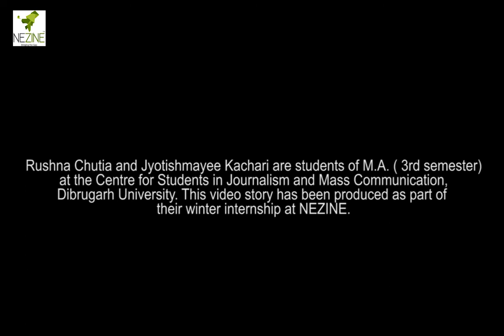Electric Pottery wheel spins new hopes for artisans in Dibrugarh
Pottery is the oldest art form of human civilization. The potters’ families living on the embankment of river Brahmaputra in Dibrugah town have also kept alive this oldest art-form as they struggle to live a better life with this craft. The new generation of the artisan families spare no effort to pursue higher education even while engaged in the craftwork. Confident with the fruits of modern education, this new generation has brought fresh hopes to the craft with modern approach like introduction of electric pottery wheel.  A video story by Rushna Chutia and Jyotishmayee Kachari, both students of M.A. ( 3rd Semester) at the Centre for Studies in Journalism and Mass Communication, Dibrugarh University as part of the Winter Internship at NEZINE.
Camera : Rushna Chutia and Jyotishmayee Kachari
Editing : Rushna Chutia
Script: Rushna Chutia and Jyotishmayee Kachari
Voice Over and narration : Abhi Handique